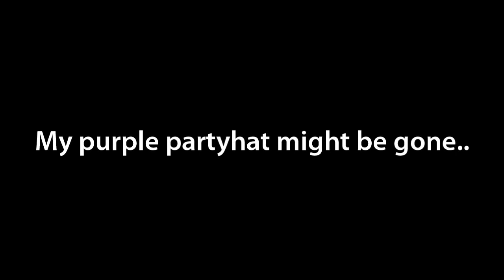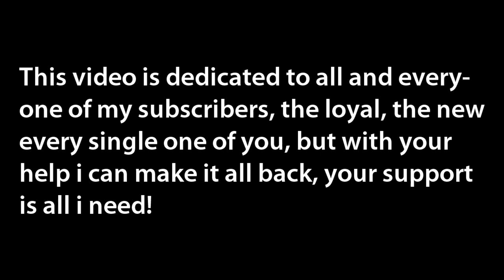Dedication To My Subscribers And Friends!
Artist: DotEXE